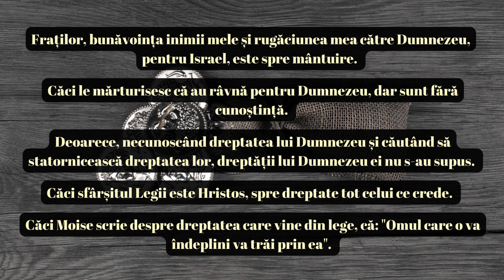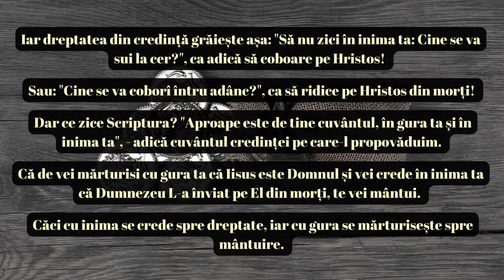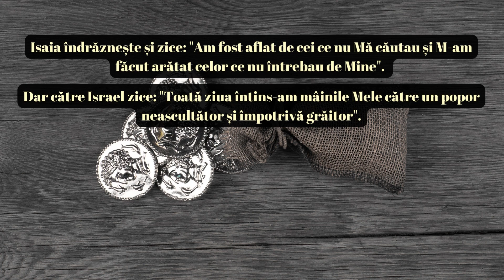Epistola către Romani – Capitolul 10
Epistola Sfântului Apostol Pavel către Romani capitolul 10, confruntă problema neascultării Israelului, dar și posibilitatea mântuirii prin credință. Pavel își exprimă dorința arzătoare ca poporul Israel să fie mântuit, recunoscând totodată râvna lor religioasă, dar regretând faptul că aceasta nu este ghidată de adevărata cunoaștere a lui Dumnezeu.